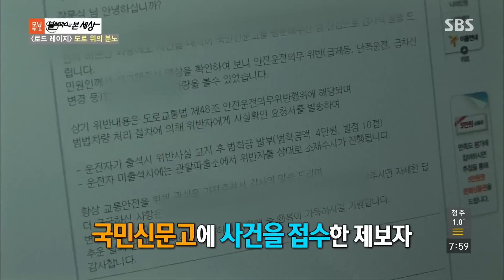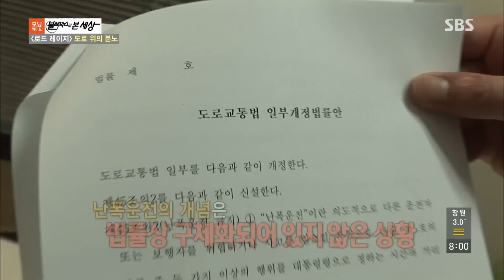블랙박스로 본 세상 @모닝와이드 150223